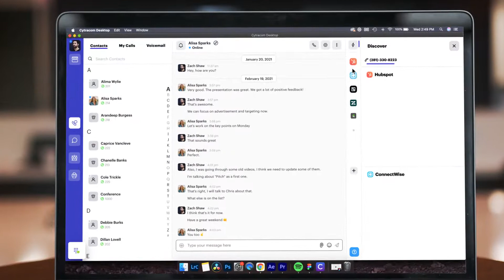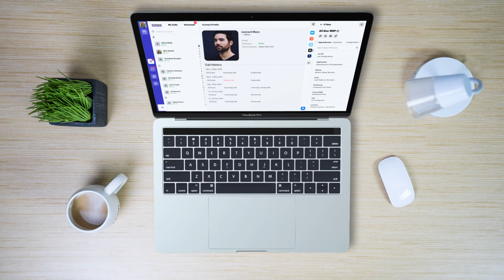See Cytracom In Action Today. Partner Focused.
With Cytracom, you can communicate from both mobile and desktop, as well as phone. Bring the applications you already use like HubSpot and ConnectWise and discover important information for every communication touchpoint. Empower your team with detailed customer information and manage it all right from Cytracom Desktop.